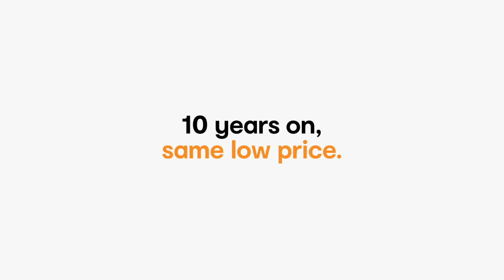We're the home of low prices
Right across our store you’ll find household heroes that have held
or lowered their price for more than five years. That’s how committed
we are to making our prices low. Every day.